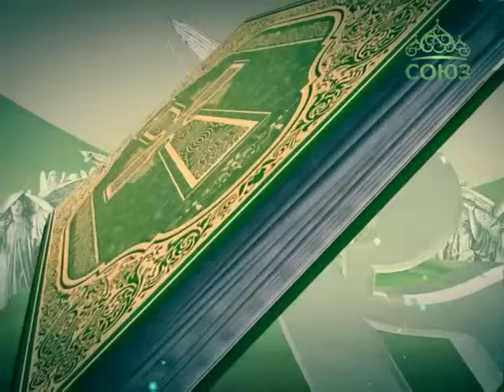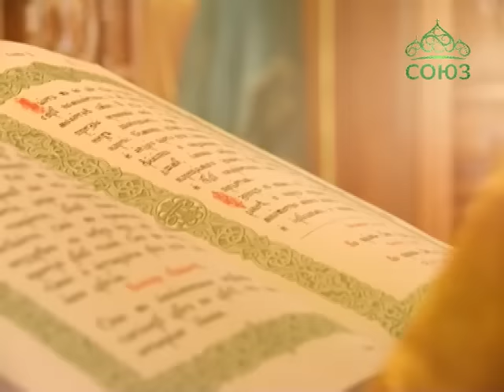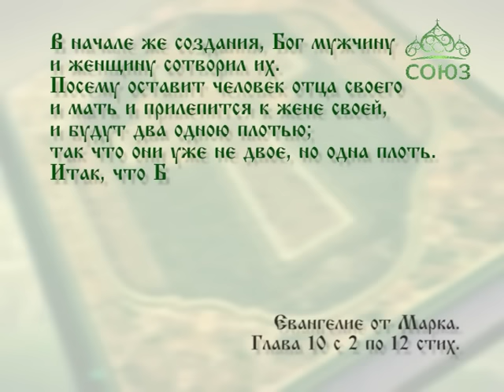Читаем Евангелие вместе с Церковью. 2 февраля 2016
2 февраля. Итак, что Бог сочетал, того человек да не разлучает